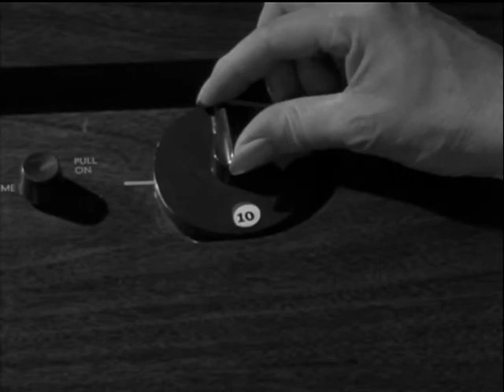5x24 pt.04 Che cosa c'è nella scatola - Ai Confini Della Realtà (The Twilight Zone)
EPISODIO 5x24 pt.04

Che cosa c'è nella scatola

Titolo originale: What's in the box
Diretto da: Richard L. Bare
Scritto da: Martin M. Goldsmith

Trama
Il signore e la signora Britt sono una coppia di anziani che passano il più del tempo a brontolare per ogni cosa. Una sera il signor Britt ritorna stanco dal lavoro con l'unico desiderio quello di potere vedere alla televisione un incontro di Wrestling. Dopo una normale discussione in cucina il signor Britt va in soggiorno dove trova il tecnico della televisione intento a riparare l'apparecchio e qui aggredisce verbalmente anche lui. Il tecnico per tutta risposta saluta l'uomo e se ne va lasciando il lavoro di riparazione a metà. Sbalordito il signor Britt scopre che il televisore non trasmette più i normali canali, ma trasmette a tratti gli avvenimenti della sua giornata, passati e futuri. Sconvolto accusa un malore, ma mentre se ne sta a letto a esternare il suo smarrimento alla moglie questa decide di andarsene di casa e qui inizia una lite furibonda che si conclude con la morte della donna a causa di un colpo inferto dal marito... proprio come aveva previsto la televisione.

Interpreti: Joan Blondell (Signora Britt), William Demarest (Signor Britt), Sterling Holloway (tecnico della televisione), Herbert Lytton (Dottor Saltman) e Sandra Gould (donna)
Note: 144º episodio della serie